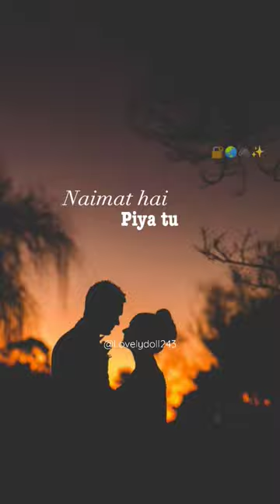Dekha Zamana 🌏Sara bharam hai🖤 ishq ibadat😌 ishq karam hai🔐Love status song❤️✨🖇️🔐